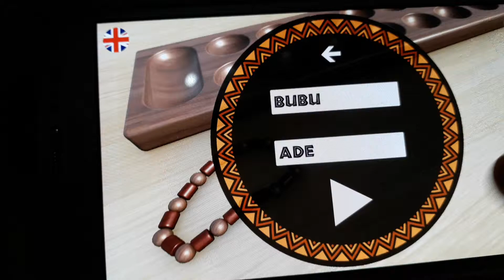Main congklak | Game congklak versi digital | Mancala Ultimate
Main congklak, yuk!!! Yang ini versi digital. Daann... Adek yang menang. Horeeee!!! Seru banget gamenya.